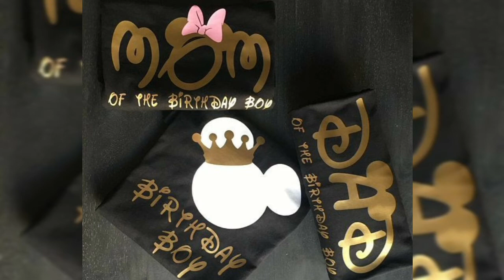CAMISETAS PERSONALIZADAS PARA FAMILIA 2022 ESTAMPADAS,PLAYERAS MAMÀ E HIJA ,PAPA E HIJO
🙋‍♀️💗SIGUEME...

Aquí les comparto en mi humilde opinión  de los mejores diseños en playeras personalizadas para compartir con tu  familia momentos únicos e inolvidables pero siempre con estilo.